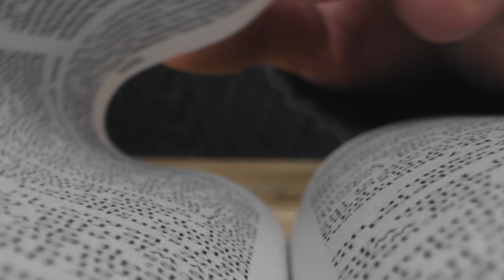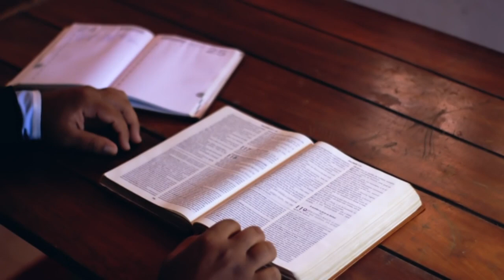Ep 53 Nacimiento de Jesús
odas las religiones manifiestan un esfuerzo enorme por parte del hombre para alcanzar a Dios, y Dios en ese esfuerzo se había manifestado a ellos de muchas formas y en diferentes momentos. Pero el cristianismo, a partir de este momento histórico dejará de ser sólo una religión, dejará de ser sólo un esfuerzo humano por alcanzar el divino, y pasará a ser una relación, una aceptación del don de Dios que tiene la iniciativa y es él quien hace el esfuerzo por alcanzar al hombre.

Podcast: Piedras Vivas RC